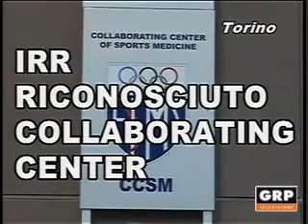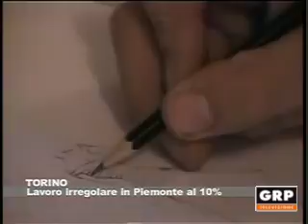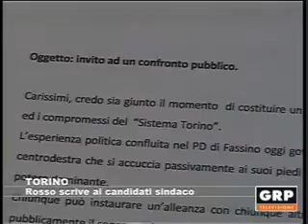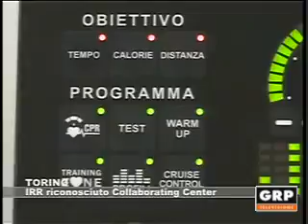Tg Monitor - 08.02.2016 - GRP Televisione